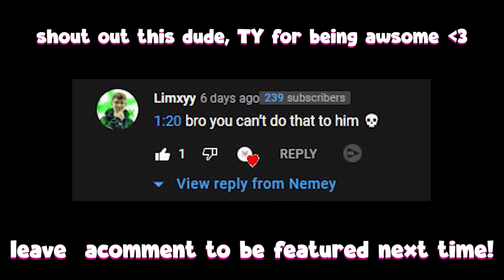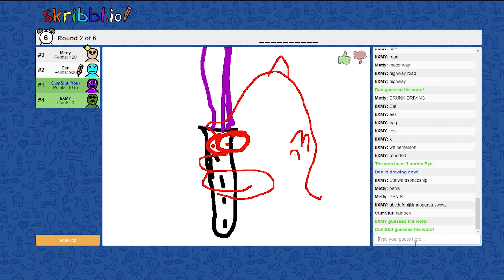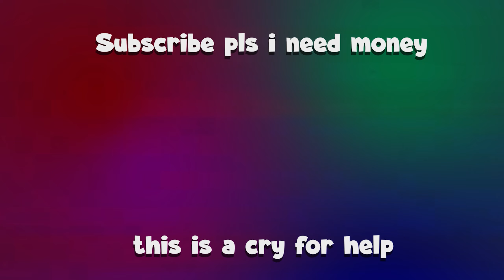making the WORST SNIPER the BEST SNIPER (Best / Fastest Pelington Class Setup in Black Ops Cold War)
360 Sniper (New Best Controller Sniping Settings In Call Of Duty Black Ops Cold War)
when you forget to unplug your CRONUS ZEN (Black Ops Cold War)

(I am not actually using a Cronus and everything ive ever posted or will post is all me)

Nemey
Nemey Call Of Duty
12v12
Cold War 12V12
Cronus Zen
Claw Cam
Hand Cam
Call Of Duty Hand Cam
Cod Hand Cam
cold war sniping
black ops cold war
black ops cold war sniping
black ops cold war sniper
cold war sniping
fastest cod sniping
Pelington Class Setup
sniping
modern warfare